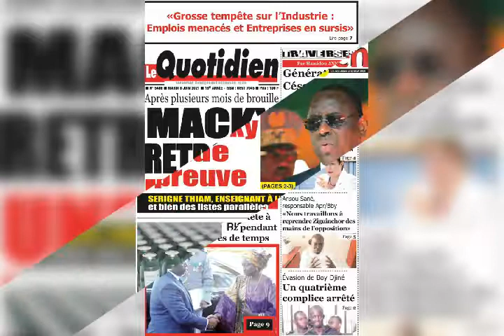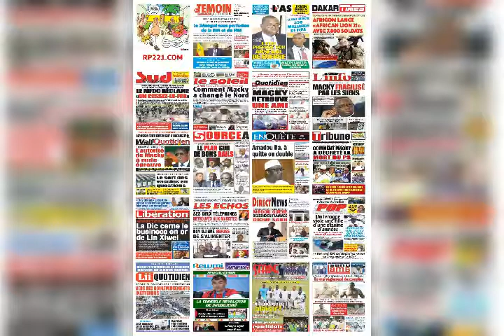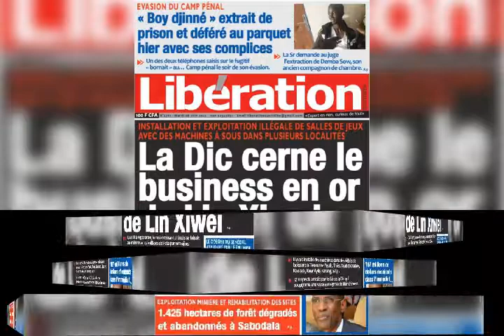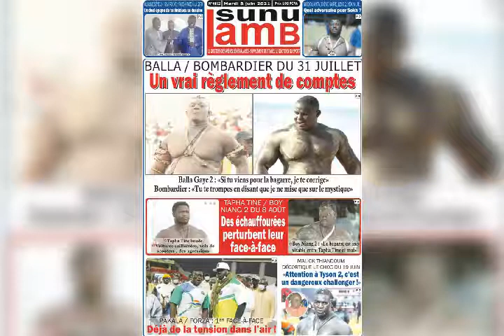Revue de Presse du 08 juin 2021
La Revue de Presse du 08 juin 202, présenté par Mbaye Dione.